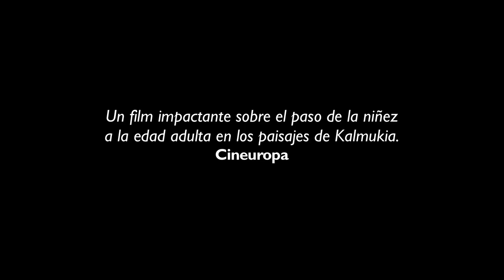CELESTIAL CAMEL - Tráiler oficial castellano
En la Mongolia Rusa, los kalmukos creen que el nacimiento de un camello albino es signo de buena suerte, como lo es Altynka, la nueva cría de una familia de pastores de la estepa. Pero al cabo de unos meses, con la terrible sequía y un nuevo hijo en camino, la familia se ve obligada a venderla para poder sobrevivir y mantener a sus tres hijos. Bayir, a sus doce años, siendo el mayor de sus hermanos, se queda al cuidado de los niños y de la granja mientras sus padres parten hacia la ciudad, preparados para el parto. Pero esa noche, Mara, la desesperada madre de la cría albina, también consigue escaparse en busca de su hijo vendido. Su desaparición, supone un desastre para el sustento familiar, por lo que Bayir emprenderá un viaje por la estepa, subido en una vieja moto, para encontrar a los dos camellos que tanto quiere.